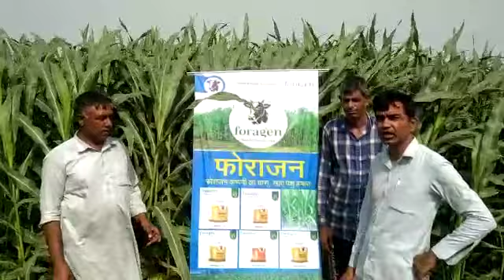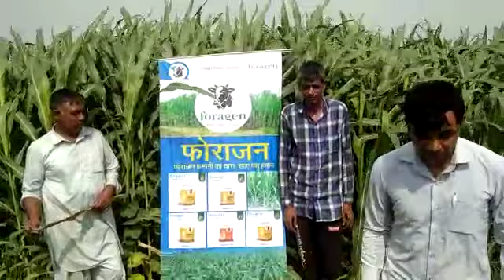sprint gold 🪙# good क्वालिटी,foragen seeds foragen langot kam munafa jyada#deri former ke liye#